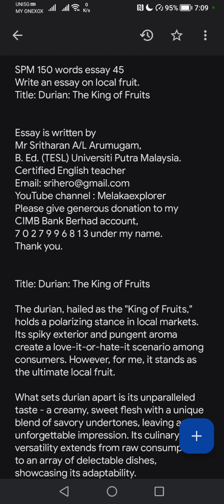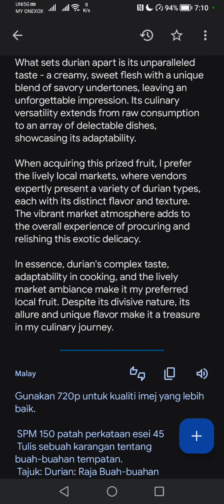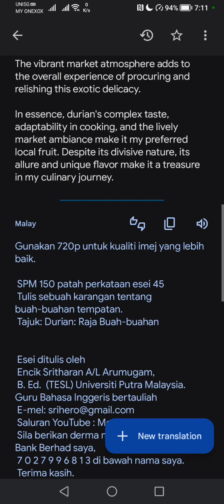SPM 150 words essay 45 Title: Durian, The King of Fruits. Please click like, subscribe and share. Tq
SPM 150 words essay 45
Write an essay on local fruit.
Title: Durian: The King of Fruits

B. Ed. (TESL) Universiti Putra Malaysia. Certified English teacher
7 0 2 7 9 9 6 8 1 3 under my name.